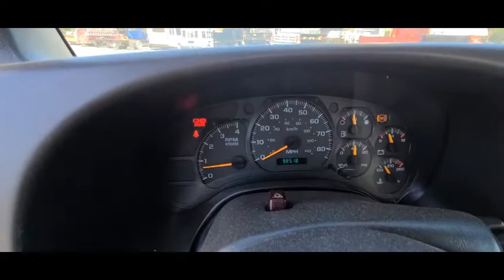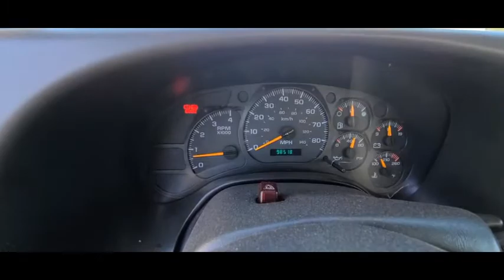2006 HI RANGER TCP40 For Sale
[36220 GVW] 2006 GMC C8500 Bucket Truck, Cat C7 Engine, Auto Tranny, 98k Miles, Hi-Ranger TCP40 Boom, 40 Ft Platform Height, 350 LB Capacity Bucket, 1 Steel Fuel Tank, 11 R 22.5 Tire With Good Treads Left, A/C, Radio, Rear Locking Differential.